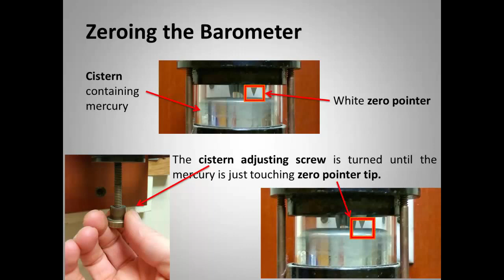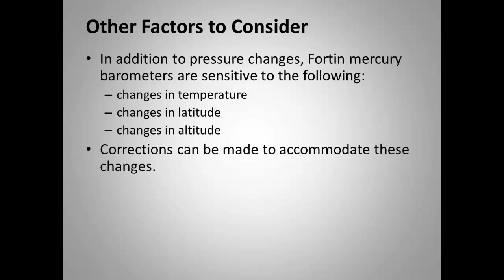TRU Chemistry Labs: How to use the Mercury Barometer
TRU Chemistry - This video shows how to use the Fortin type Mercurial Barometer used in the CHEM 1510 & 1520 lab.